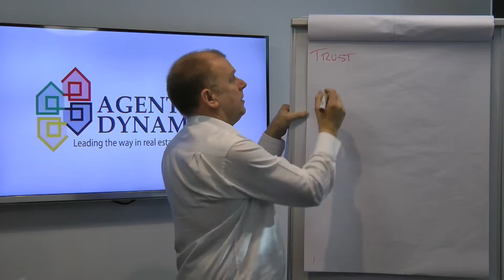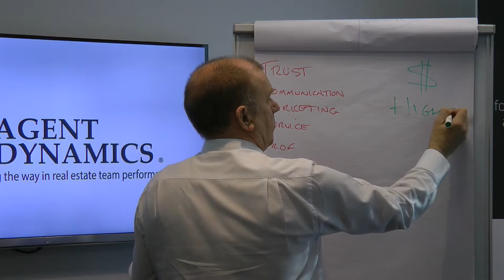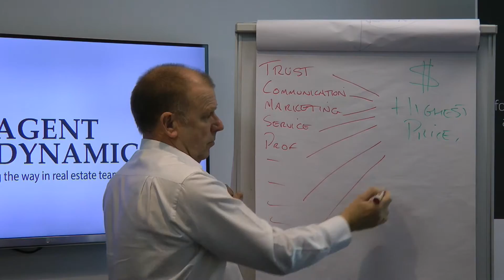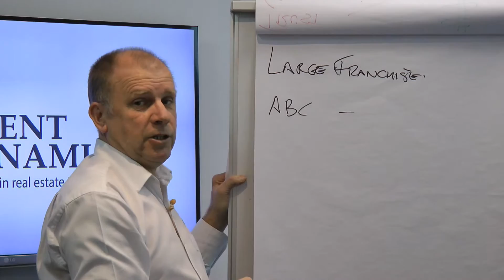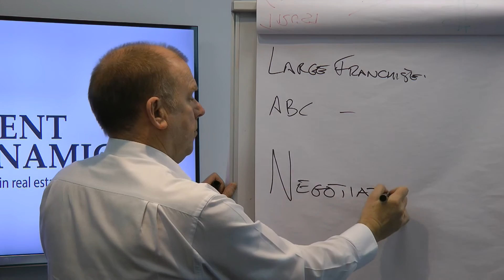Point of Difference What Sellers Really Want